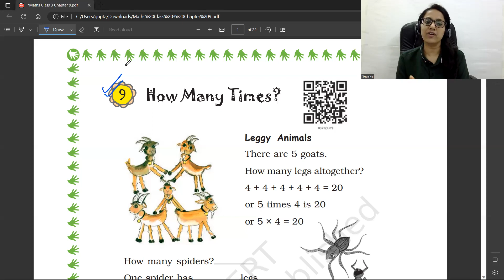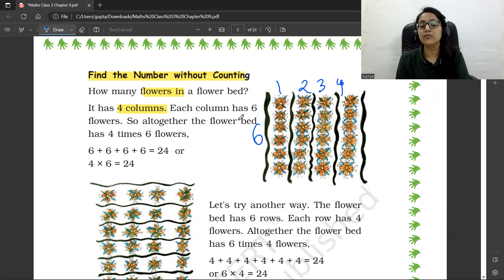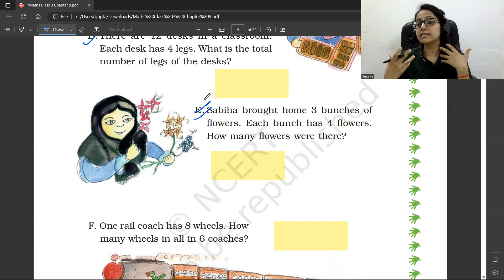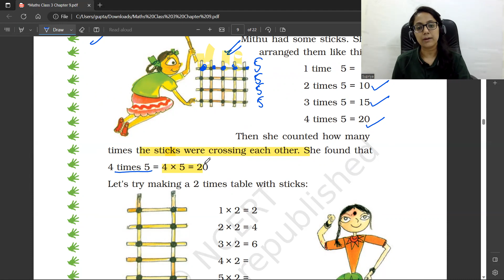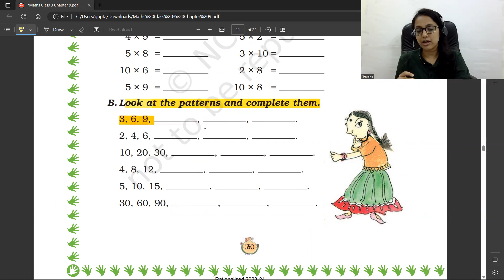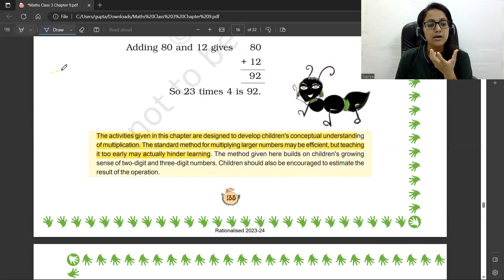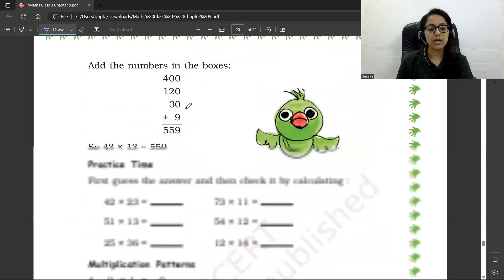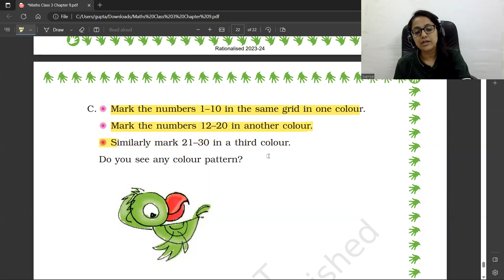KVS Interview Demo Teaching कैसे करें ??🤔 | NCERT COMPLETE SUMMARY | CLASS -3 | CHAPTER - 9|MATHS📜🤘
In this video, we will learn 📙 about -   "How to prepare for KVS Interview".
I have told you how to prepare for chapter 9 from class 3 and how to present a demo with different examples related to daily life and some fun activities.
I had given some important tips that how to give demo on any topic randomly.

And for all other teaching exams,  Watch me on 👀 :-